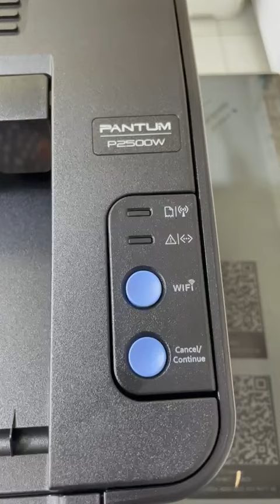PANTUM YAZICI RESET YAZILIMLARI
Bu yazılım yazıcınızın çipini devre dışı bırakarak sürekli toner dolu göstermektedir.

Yazılım ödeme işlemi bittikten 5 dakika sonra hazır olacaktır.-İsteyen müşterilere
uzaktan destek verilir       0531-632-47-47